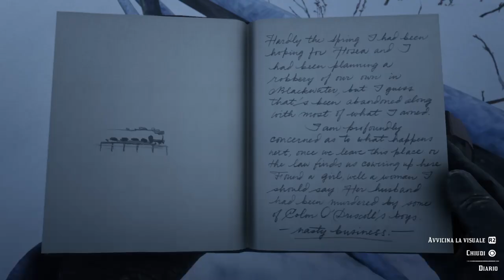Red Dead Redemption 2 Analisi e ca@eggio ep 2